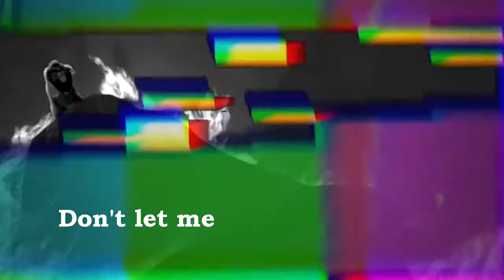Don't let me down MEP part 13 for Inez Yuwono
I really like this song so I thought I'd join the amazing mep hosted by Inez Yuwono. However I spent most of the time until the deadline with homework and I'm pretty sure I only had like 1 and a half days left out of a month, so sorry, I'm usually not like that, XD.
Anyway, thankyou so much for letting me join and I hope you like it

This channel is just for fun so I don't know when I will be uploading but it should be regularly. No bad comments will be accepted and if done so you will be blocked from this channel but you may provide feedback good and bad.

Artist: The Chainsmokers. Ft Daya

Made with Sony Vegas Movie Studio